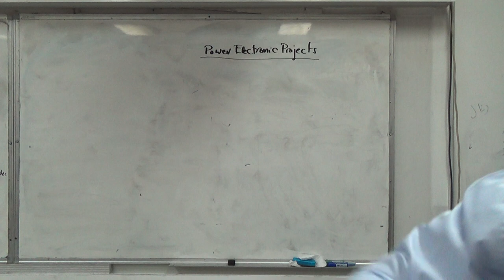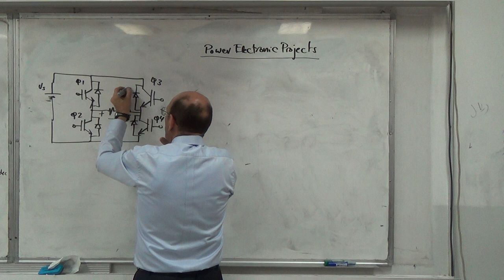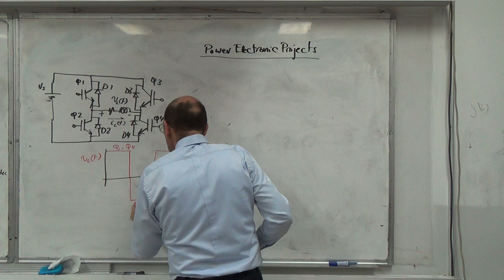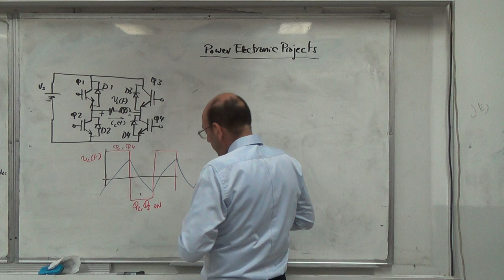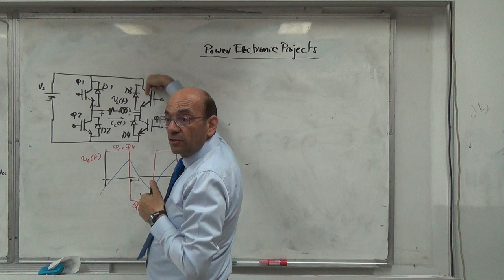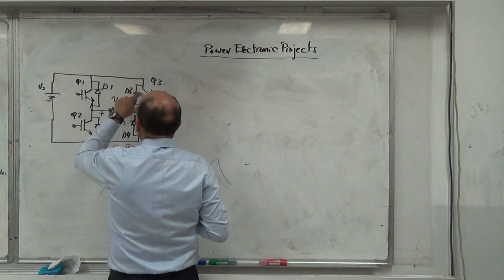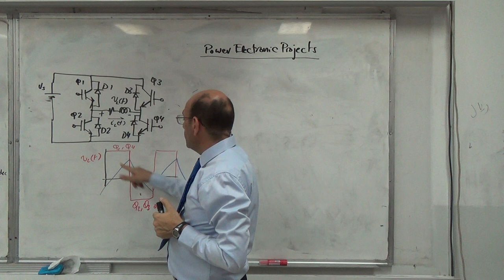Power Electronic Projects: Single Phase Inverters, 26/9/2018